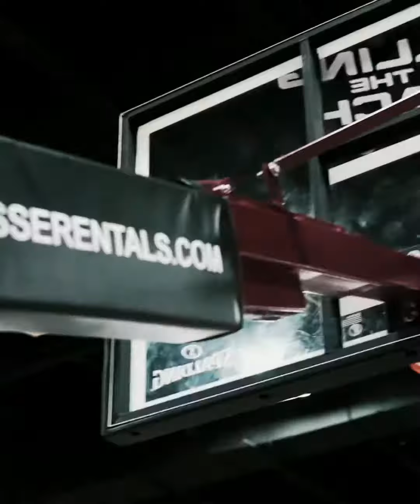2033 Team Balling On The Beach 2023